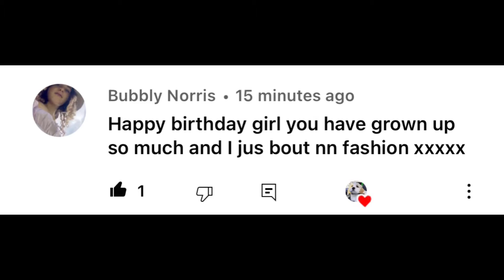HAPPY BIRTHDAY SABRE